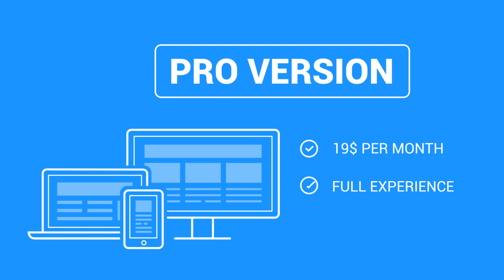Animated Explainer Video / making for my fiverr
Or Inbox me for a Direct discussion about your projects
I am a proportional explainer video and 2d animator. my Design services include the Best Items. I Have 3 years experience. So if you are looking for services for your business and personal. you've come to the right. My specialty is to provide you with amazing work, Project Quality, and Performance is my First Priority. Motion graphics is the main service that I provide. I'm working with a 100% money-back guarantee if the project outcomes are not perfect for you. Maintaining a good relationship through the projects and maintaining the business Fiendliy are my target

releted

animation,
motion graphics,
2d,
illustration,
vector,
technology,
design,
branding,
character,
motion,
digital,
business,
product video,
brand animation,
animated commercial,
brand video,
animated explainer,
corporate video,
animated explainer video,
tech video,
best explainer video,
explainer video examples,
video for startups,
video companies,
video advertising,
video ads,
video marketing,
after effects,
animation video,
explainer videos,
the video production company,
NetworkRMIT,
RMIT,